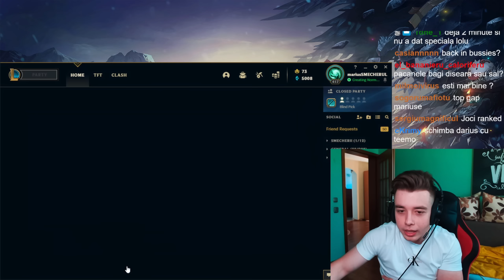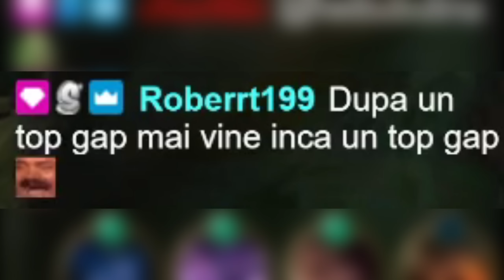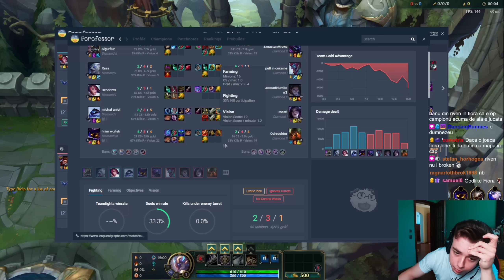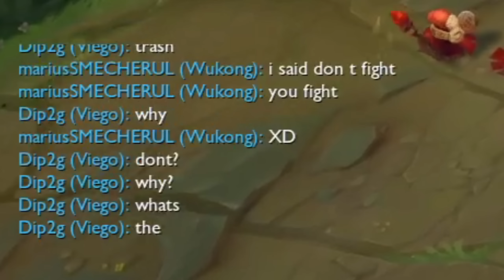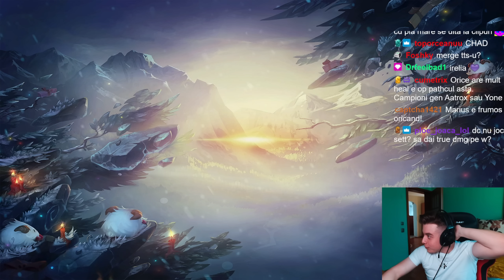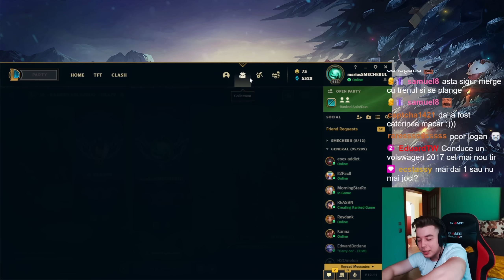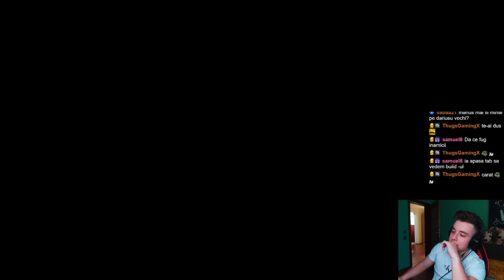RANKED , Doar Ca La FIECARE MECI Imi Iau Cumva STREAMSNIPE!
League of Legends Romania(LoL Ro) Gameplay.
Marius Smecherul 😎